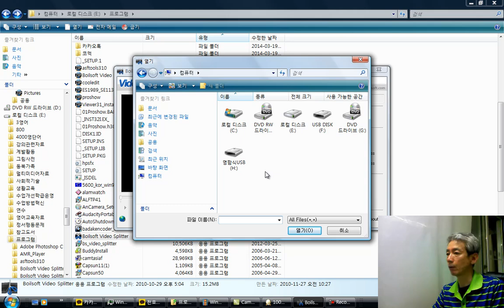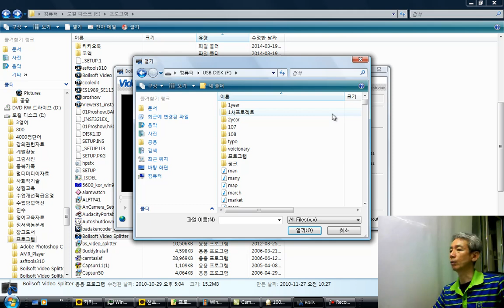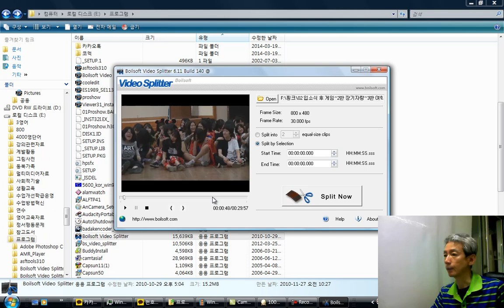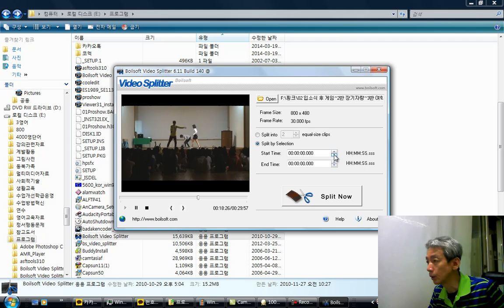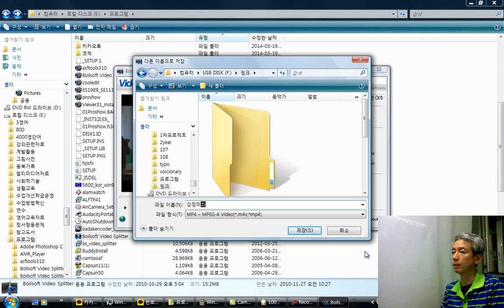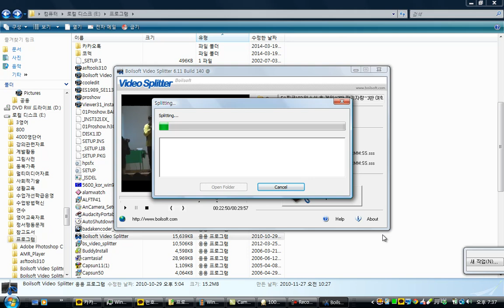video splitter 사용법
영상을 잘라내는 무료 초간편 프로그램